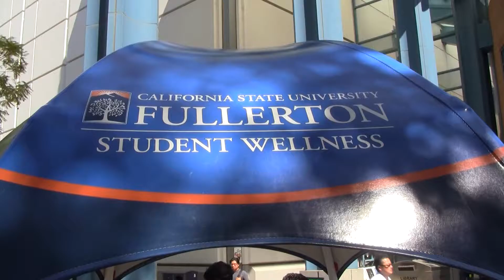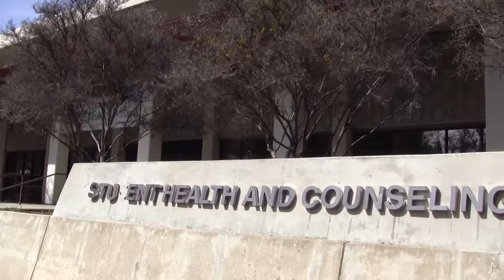Reproductive Health Services at CSUF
Highlighting Reproductive Health Services offered at CSUF.